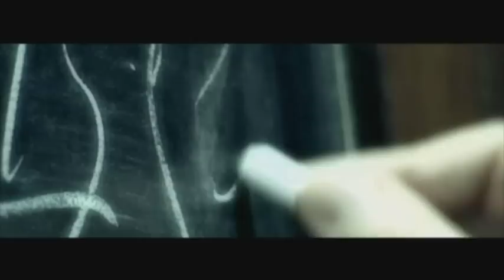videogilde showreel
The new videogilde showreel shows the various projects we've been doing for the past couple of years. It features footage from Lenny Kravitz's "Breathe" project with absolut vodka, tv trailers, movieprojects,commercials, live visuals, art installations and the excellent track "pin" by psilodump.